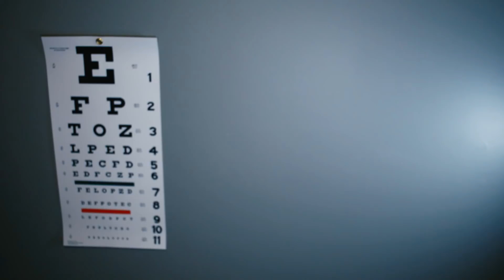[ASMR] Cardiologist Appointment (Heart Doctor) {soft spoken}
Here is my first requested video.  It seems you guys really like the medical stuff!  I'm so glad!  Here is a Heart check-up!

In this video there is: glove sounds, tapping, whispering, tuning forks, shaving sounds, ambient noise, heart beat sounds, monitor sounds, and so much more!!

My goal is to hit 1,000!  Also, give my video a like and a comment; I enjoy those lol!

I hope you all have a great day and night!